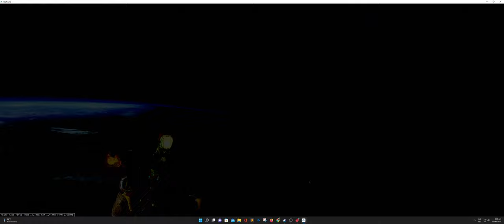First time railjack